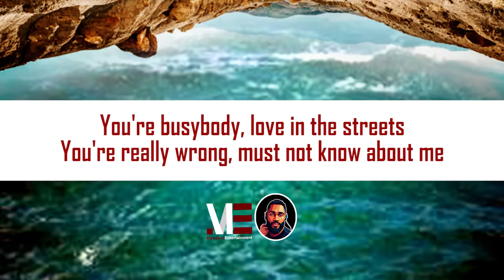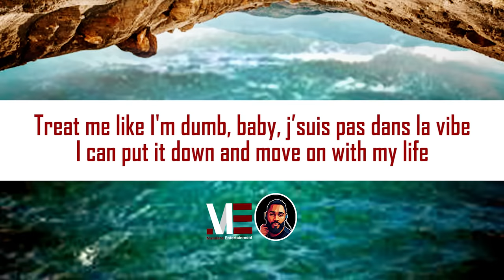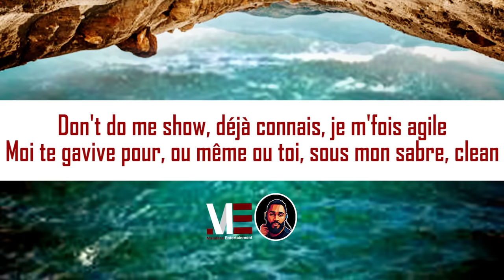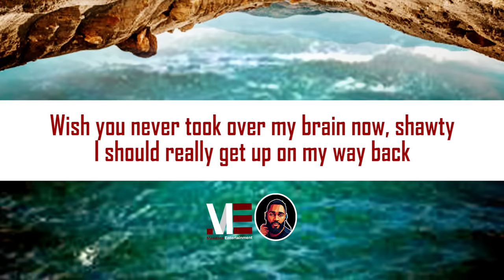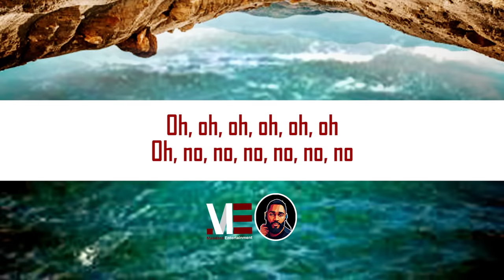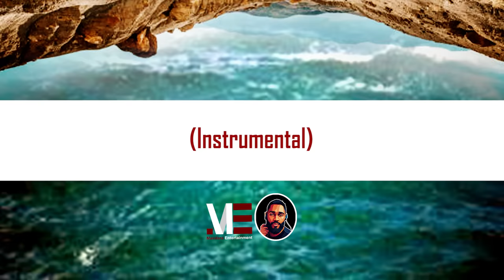Naïka – 6:45 (Official Lyric Video)